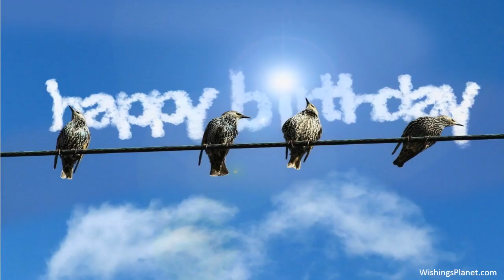Happy Birthday to Jasmin